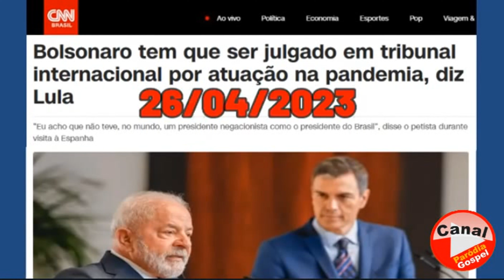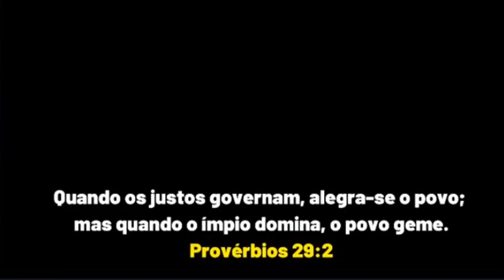MINISTRA DA SAÚDE VIRA PIADA DA SEMANA - SÁTIRA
Ministra da Saúde do Lula
Paródia , Humor Político, Sátira